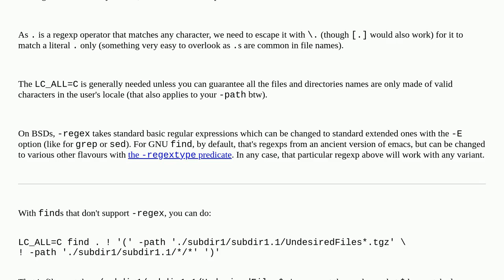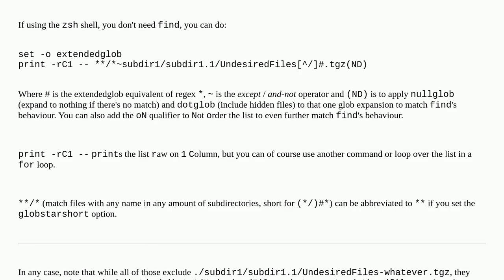Find command: Exclude file pattern within specific folder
A special thanks goes out to the community

  find